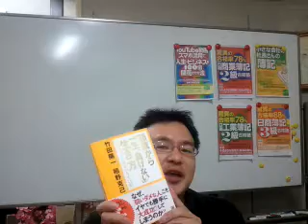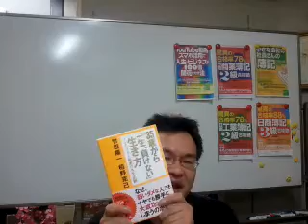３５歳から「一生、負けない」生き方（竹田陽一、栢野克己・経済界刊）の感想とは？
以下、栢野氏のフェイスブック投稿より。
新刊の見本誌が届いた。まだ書店には並んでない。この見本誌を持って出版社の営業マンが書店に事前注文をとりに周り、あとは関係各所に持って周り、ＰＲ営業活動をする。私の自慢は、過去出した本はすべて、１０年後はもちろん、２０年３０年後も読むに耐えられる内容。今回もだが、最終原稿ゲラ段階はそう感動はなかった。もう何度も同じ文章を読んでるので。ところが、本のカタチになってまた読むといい。自信を持って売れる。胸を張って、正々堂々と売れる。自慢できる。恥ずかしくない。浅い内容で一般大衆受け狙いで、売らんかなと煽る必要もない。間違っても、速読斜め読みはして欲しくない。一字一句、魂込めてます。たぶん誤字脱字は多いが・・ｗ　アマゾンキャンペーンとかはたぶんしません。地道に実力で行きます。が、全国書店周りはします。迷惑にならない程度の挨拶。近所に行ったら、駅とか書店の近くでお茶しましょう！あざっす！

9/25から月末にかけて全国の店頭+アマゾン他で。